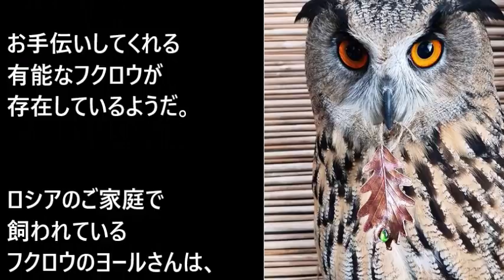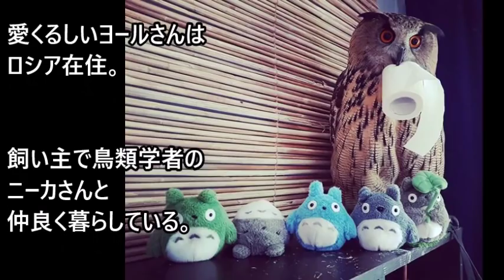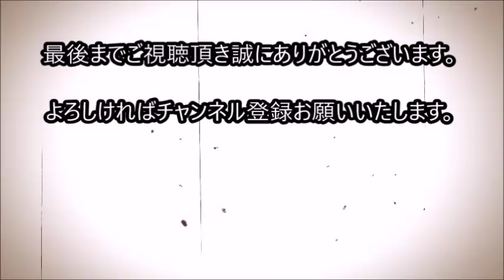『お手紙来たよ！』と、口にくわえて運んできてくれるフクロウ！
ロシアのご家庭で飼われているフクロウのヨールさんは、
手紙が来るとそれを口にくわえて運んできてくれるという。

関連動画

落ちていたヒナを保護して育てたら…野生に戻っても恩返しをしにきてくれた

気絶していた鳥を保護した男性。しかしこの後鳥が目を覚まして、大変なことに。

木から落ちて大ケガをしたリスの赤ちゃん。母親にも見捨てられ、もう助からないと思われたが...